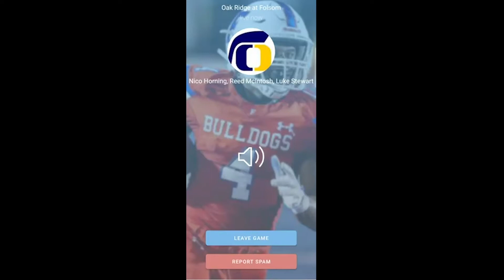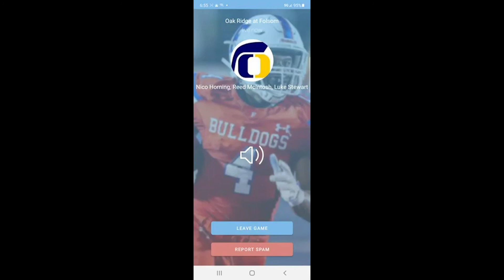Folsom vs. Oak Ridge (audio broadcast 1)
Nico Horning, Reed McIntosh and Luke Stewart on the call.